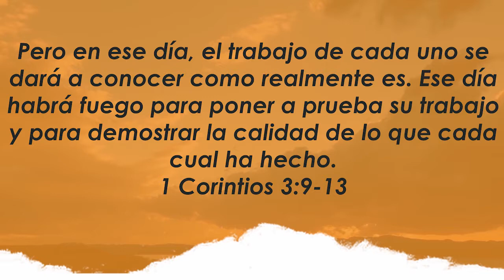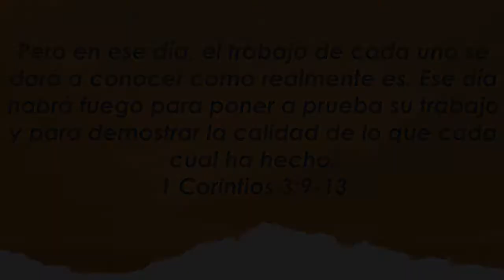Centro Familiar de Adoración | Devocionales en casa | Miércoles 23/09/20 | Jenni y Martín Martiarena